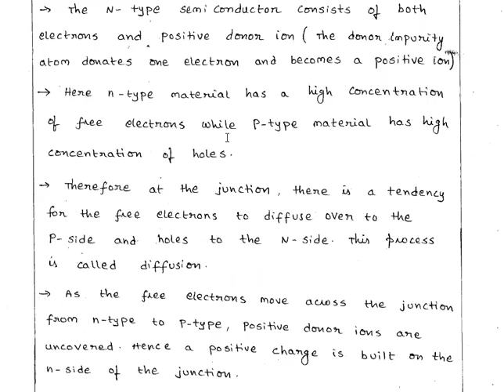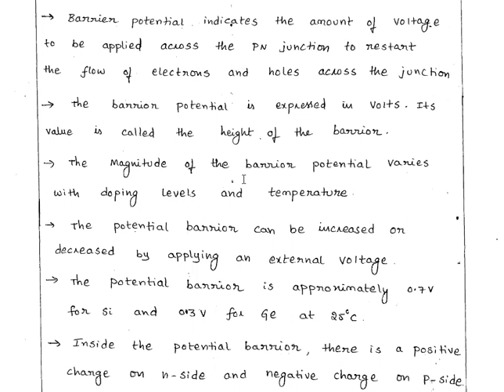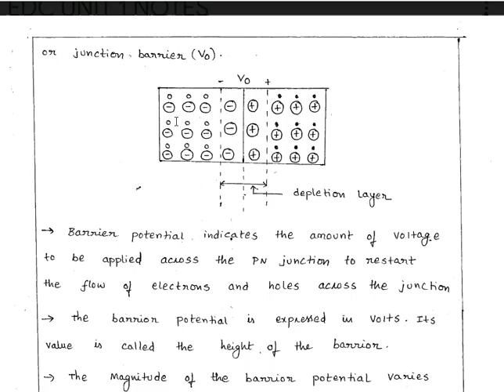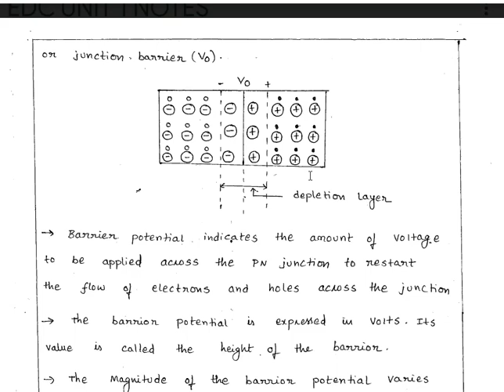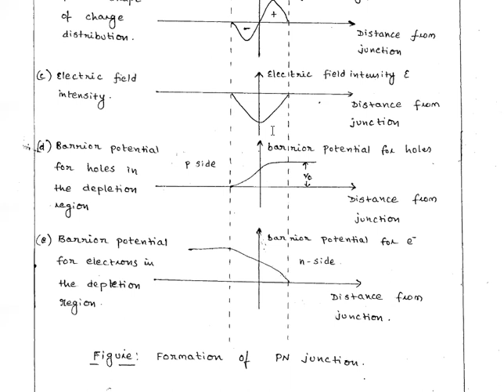5.QualitativeFormation Theory of PN Junction in telugu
This video provides information regarding electronicdevices and circuits it is useful for learners and researches But be patient and listen with concentration which results you definately some knowledge gain.